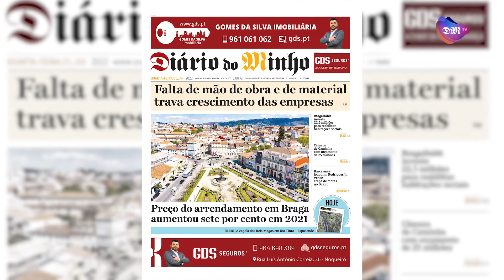Minuto Minho - 5 de janeiro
Os destaques da edição de hoje do Diário do Minho com Damião Gonçalves Pereira